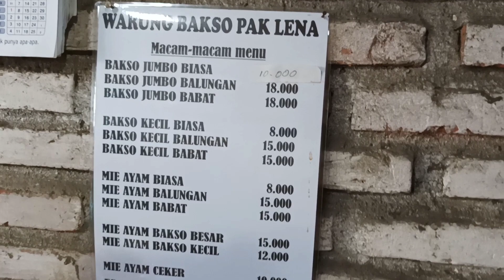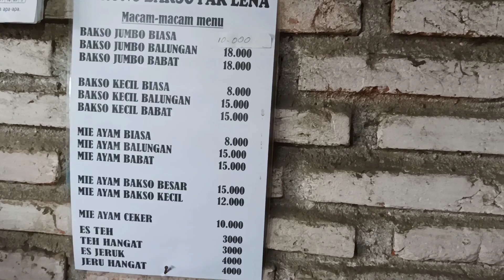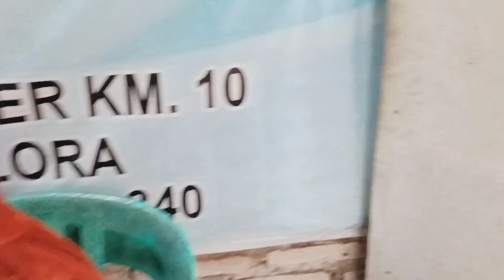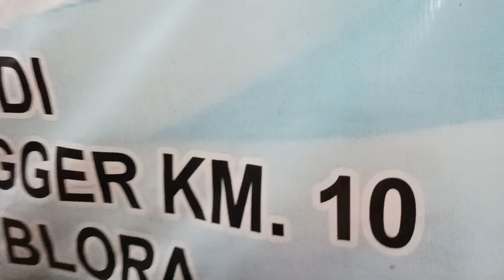KEBERSAMAAN @HOSTMIRING MENIKMATI BAKSO VIRAL DIJEPON